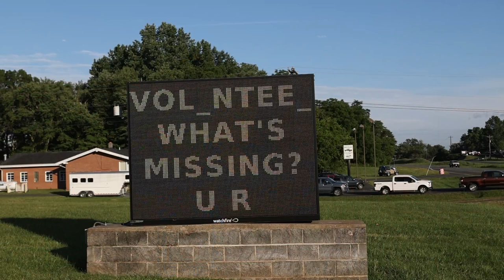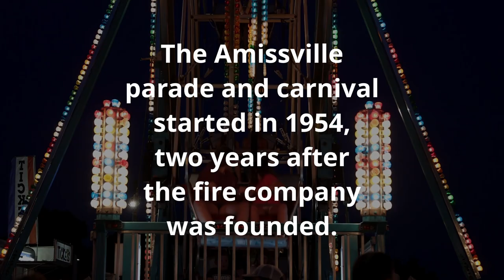Amissville Carnival and Parade, 2022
Produced by Foothills Forum and Rappahannock News. Video and Photography by Luke Christopher; Drone Footage by Robert Stephens; Interviews by Julia Shanahan; Editing and Music by Roger Piantadosi.